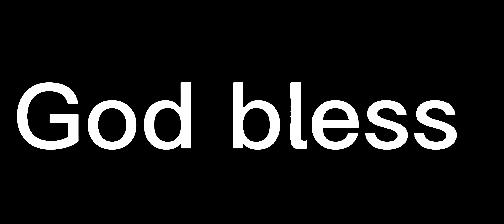Jalen Hurts with a very impressive touchdown run!! What a way to score! Nice touchdown run!!